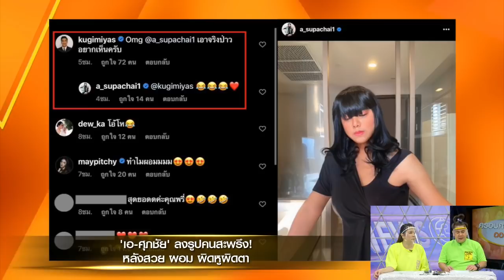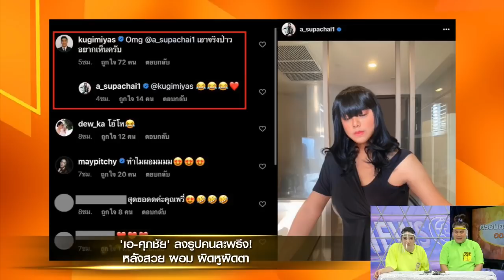'เอ ศุภชัย' ลงรูปทำคนสะพรึง หลังสวย ผอม ผิดหูผิดตา คนแห่คอมเม้นต์แซว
มากันที่ผู้จัดการดาราชื่อดัง พี่เอ ศุภชัย ที่ต้องบอกว่าช่วงโควิด19 ขาหักต้องใส่เฝือก และอยู่บ้านตลอด

ล่าสุดเมื่อวานนี้ 'พี่เอ' ก็ได้ลงภาพตัวเองแต่งหญิง ในอินสตาแกรม คือต้องบอกว่า ผอม และ สวยมากๆ กับลุคใหม่ สาวผมยาว เห็นตอนแรกก็ทำเอาเกือบจำไม่ได้เหมือนกัน โดย 'พี่เอ' ก็เขียนแคปชั่นว่า “หยุดนานร่างเปลี่ยน ไม่ศัลยกรรมนะคะ แค่ดื่มน้ำเปล่าแล้วก็นอนไว 5555”

คนก็เข้ามาแซวกันเยอะ อย่าง ‘ณเดชน์’ ก็บอกว่า  “OMG เอาจริงป่าว อยากเห็นครับ”  และก็มีคนมาถามว่าทำไมถึงผอม  บอกเหมือนเจนี่ ปาหนัน และเราได้เลื่อนดูจากคอมเม้นต์ส่วนใหญ่ก็เหมือนจะไม่เชื่อว่าเป็นพี่เอจริงๆ เพราะผอมเกินไป

หากจะให้วิเคราะห์นะ เชื่อว่าน่าจะผ่านมาหลายแอพ เพราะ ‘พี่เอ’ ตัวจริงไม่มีทางจะตัวเท่านี้ เพราะยิ่งอยู่บ้านก็จะเห็นถ่ายรูปกับของกิน ลงรูปอาหารในสตอรี่อยู่ตลอดด้วย

เรื่องเล่าเช้านี้ (Morning News) 21 พฤษภาคม 2563